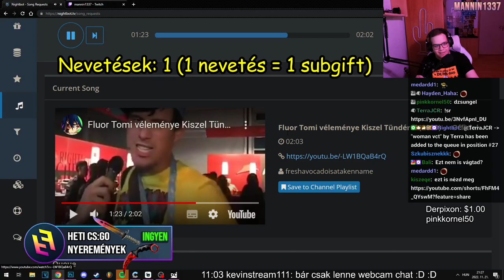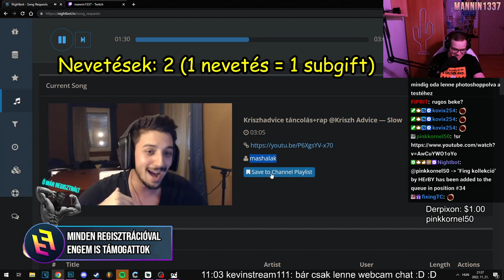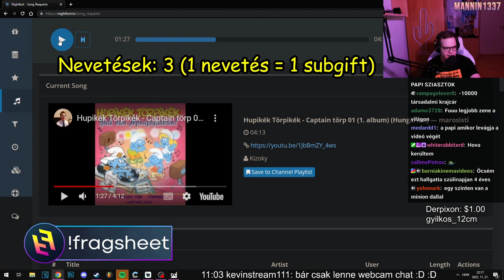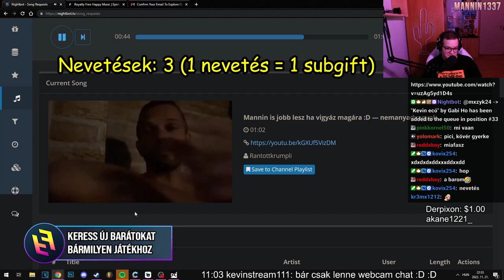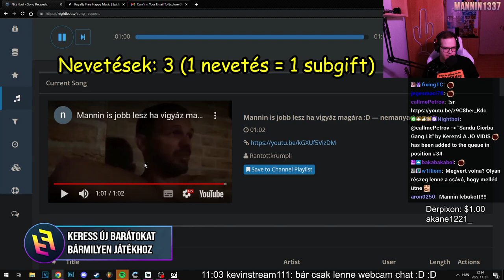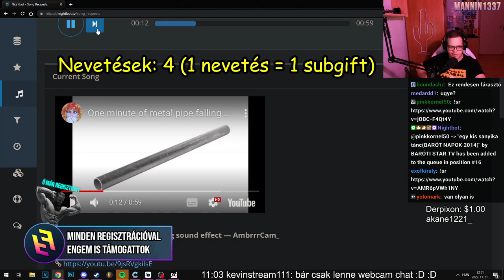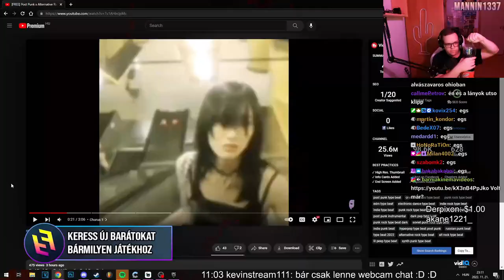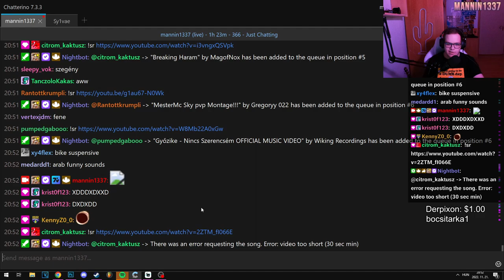HErBY BESZÉLT MANNIN ÁLDOZATÁVAL 🤠 (Stream Összefoglaló)